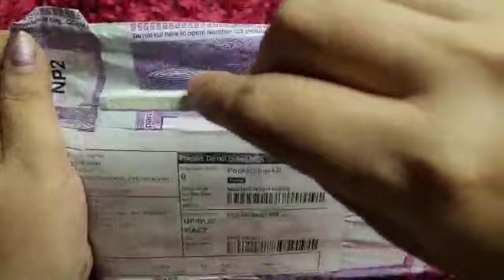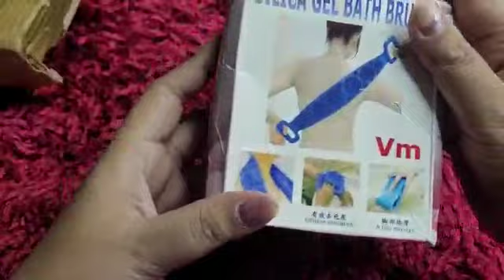Is it good to use silicone bath brush? Bath Brush for Body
Classy Home 2Pc Combo 1 Soft Real Silicone Body/ Bath Back Scrubber,Double Side Bathing Belt For Skin/Bathing/Body Dirt Removal For Kids Men's & Women & 1 Soft Real Silicone Shower Brush with Soap Dispenser (Multicolored)
Name: Classy Home 2Pc Combo 1 Soft Real Silicone Body/ Bath Back Scrubber,Double Side Bathing Belt For Skin/Bathing/Body Dirt Removal For Kids Men's & Women & 1 Soft Real Silicone Shower Brush with Soap Dispenser (Multicolored)
Product Name: Classy Home 2Pc Combo 1 Soft Real Silicone Body/ Bath Back Scrubber,Double Side Bathing Belt For Skin/Bathing/Body Dirt Removal For Kids Men's & Women & 1 Soft Real Silicone Shower Brush with Soap Dispenser (Multicolored)
Material: Silicone
Soft silicon bath brush/Belt Suitable for Everyone Dual-sided Cleaning: Double-sided brush head Soft Silicone Shower Brush with Soap Dispenser Light Wight and Durable Better Quality. 100% Satisfaction